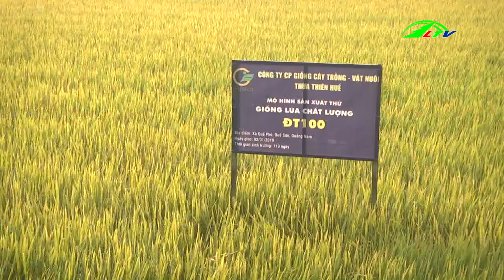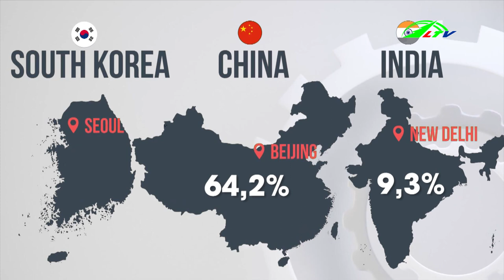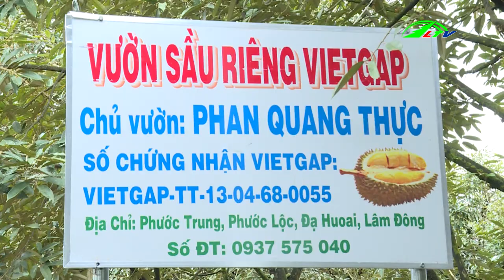Tín Hiệu Vui cho Mùa Sầu Riêng Mới , ngày 20/04/2019 | 365 Ngày Chuyển Độn| Nông Nghiệp Lâm Đồng TV